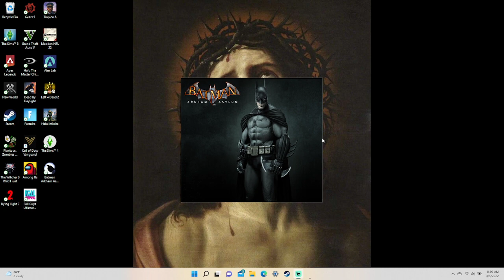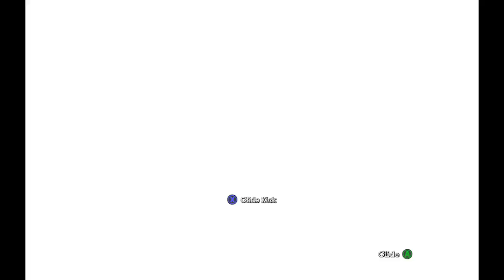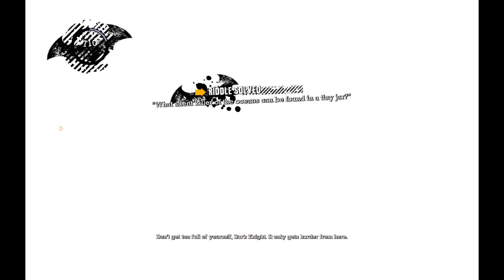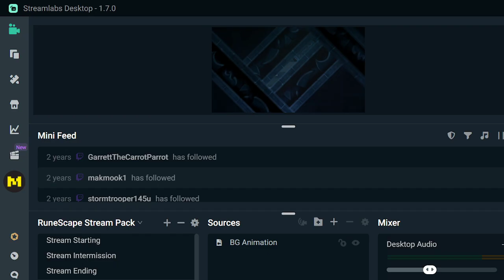Batman Arkham Asylum Pt3